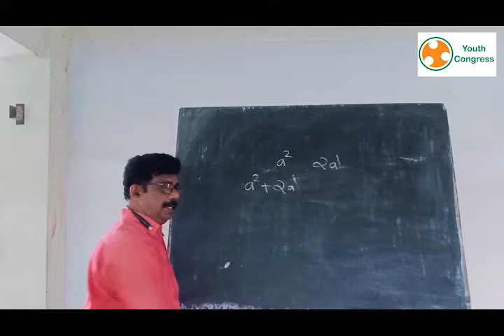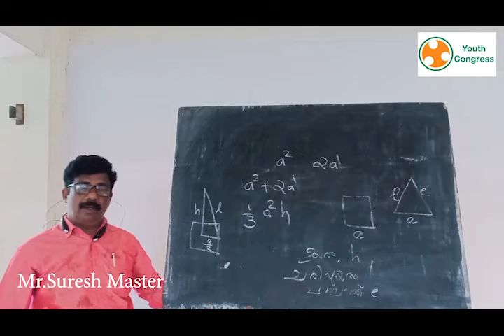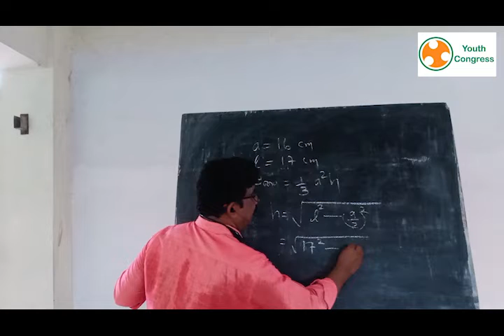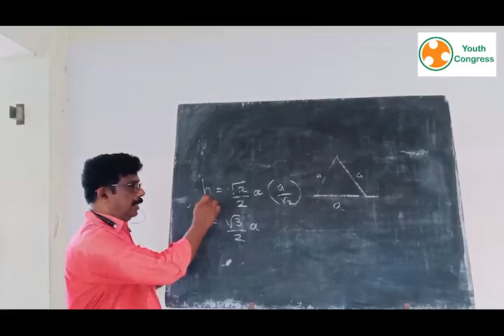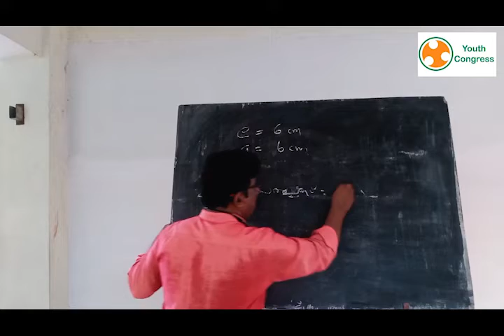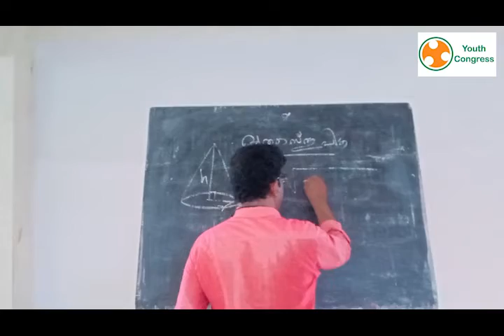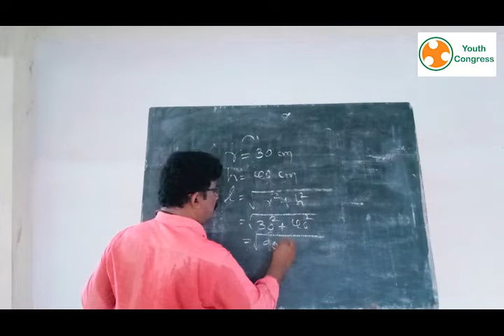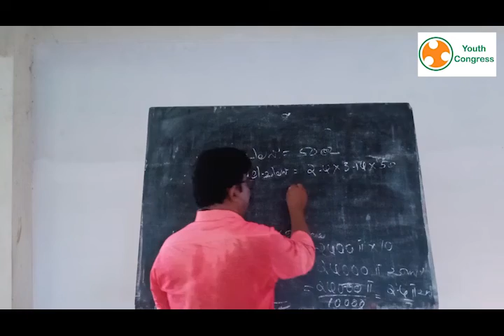Maths Part 1